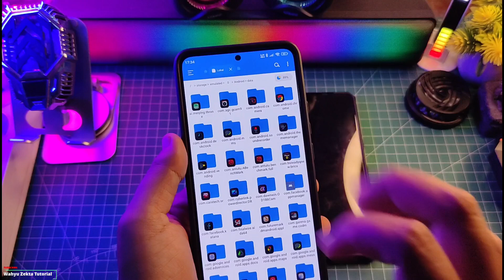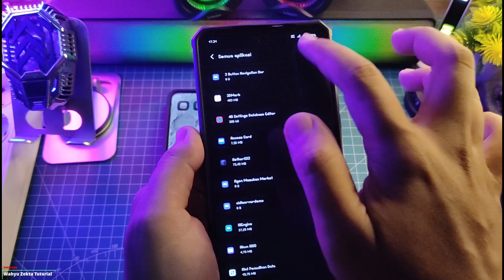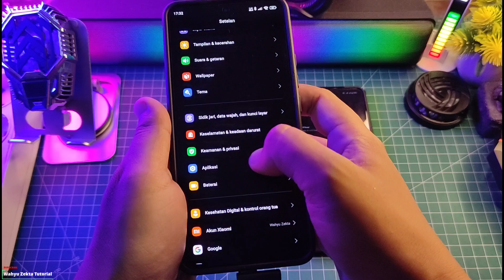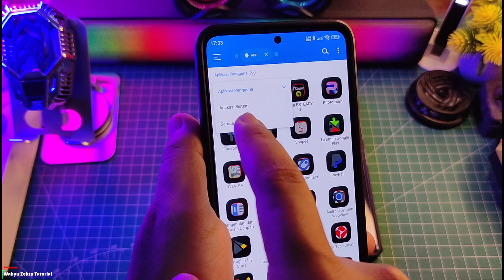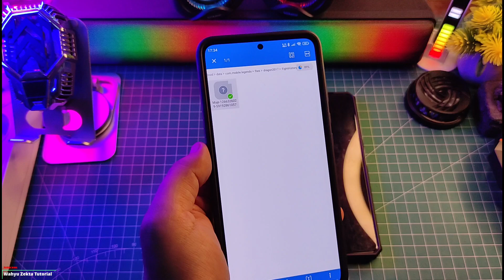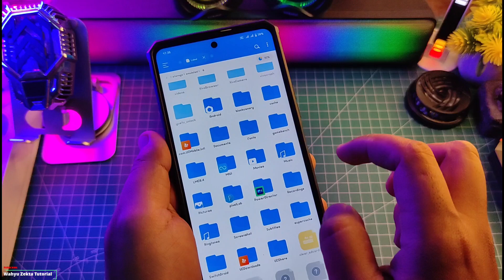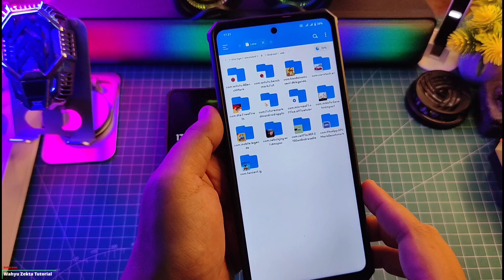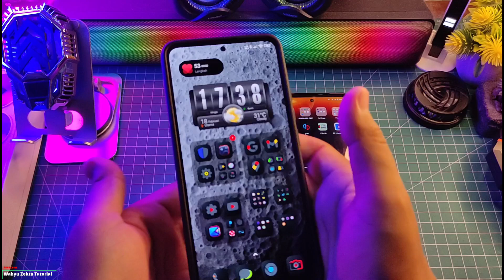Terbaru 2024 Cara Buka File sistem Data dan OBB Android Work 100% Android 12 13 dan 14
Video kali ini saya Share Cara Terbaru 2024 Cara Buka File sistem Data dan OBB Android Work 100% Android 12 13 dan 14 FULL TUTORIAL Jadi Perhatikan Sebaik Mungkin Step by stepnya  Selengkapnya yuk langsung ke videonya..

Produk yang pernah saya pake :
OFFICIAL GRUP WAHYU ZEKTA OFFICIAL